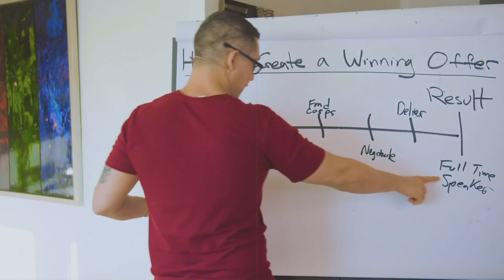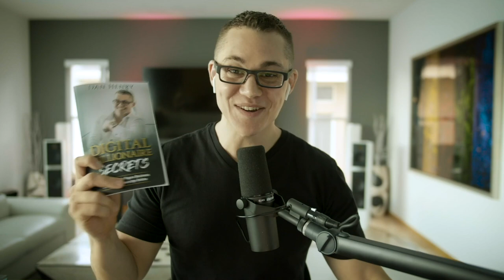Getting Rich From Your Laptop with JB | Dan Henry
From Delivering Pizzas...to Digital Millionaire.

The Wolf of Wall Street is joined by Dan Henry (The Digital Millionaire) to discuss the keys to building a business online, the REAL secrets of scale, the impact of Facebook ads, & how to turn your "side hustle" into a company generating over $10 million in revenue.

The backstory - Dan was delivering pizzas...when he started studying JB's Straight Line System. He's since gone on to break DirectTV ad sales records, while building one of the most powerful digital businesses in the world today.

JB and Dan also dive into the 3 most important things you NEED to do in order to be successful in the digital space, why you great word of mouth is essential to grow any enterprise, & their approach to becoming..."The Curious Expert." If you're interested in digital marketing, sales, real estate, self-education, or investments, you need to hear this episode. Bottom line.

DAN HENRY – Dan Henry is the author of Digital Millionaire Secrets and a globally renowned entrepreneur. He started working as a pizza delivery boy at age 16. Fed up with "trudging through six feet of snow, up six flights of stairs to get a $2 tip," he set his sights on something more, and spent two years learning everything he could about running an online business (starting with The Wolf's Straight Line System). He launched his first site and had a taste of success.

When Google changed its algorithms and his earnings started to slow, he switched paths to brick-and-mortar businesses, reviving two local bars through Facebook ads and flipping them for a profit. Today, having generated over $10M in revenue with his endeavors, Dan has turned his attention to helping others achieve their own entrepreneurial success through private coaching and courses.